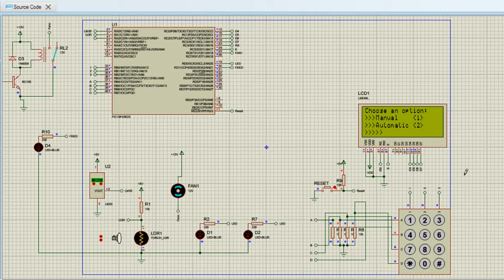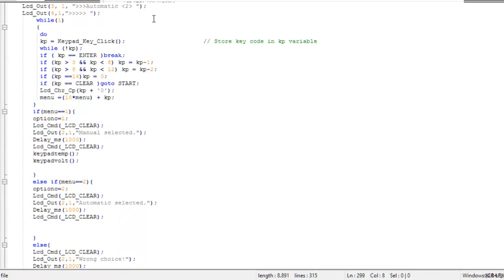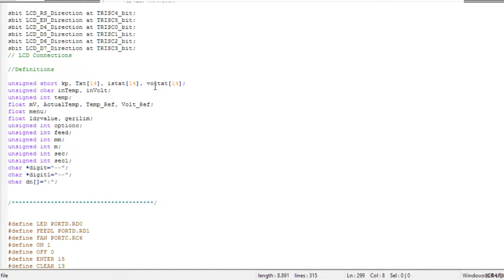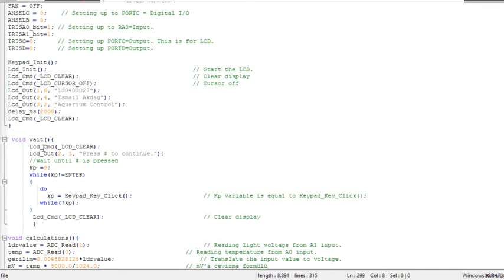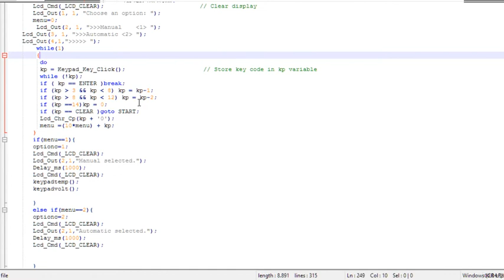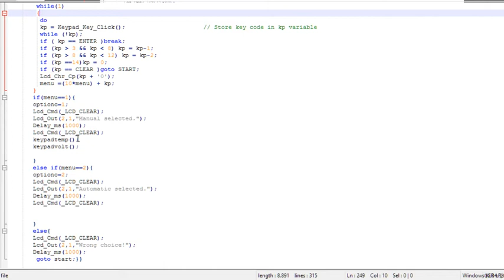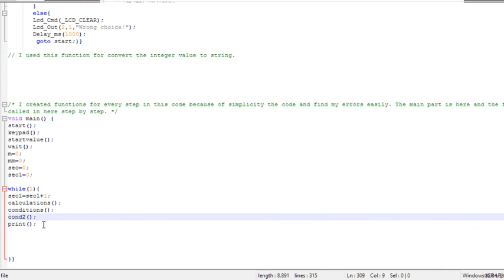Aquarium Controller (Proteus + MikroC)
PIC18F45K22 ile Akvaryum Kontrolü Projesi, Proteus + MikroC